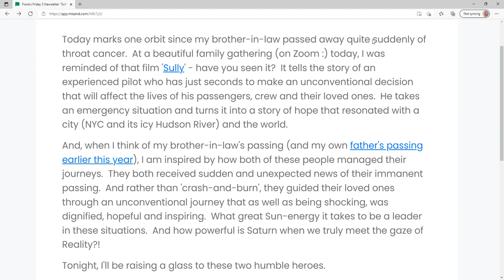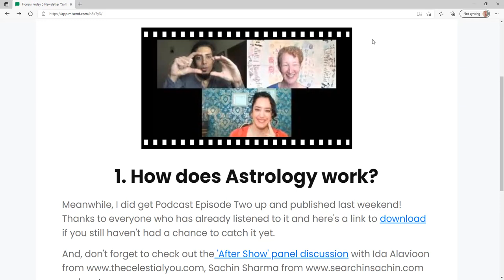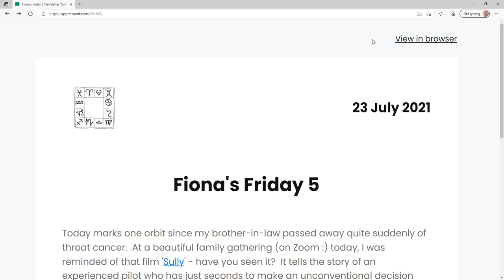Newsletter - Friday Five with Fiona "Soft Landings" - 23 July 2021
Reflecting today on recent passings - What great Sun-energy it takes to be a leader in these situations.  And how powerful is Saturn when we truly meet the gaze of Reality?!